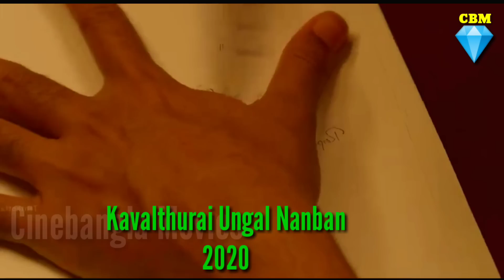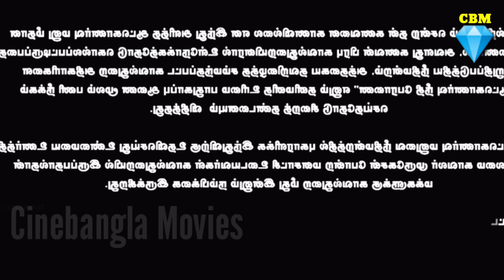মুভিটি আপনার অন্তরাত্মাকে কাপিয়ে দিবে || Movie Explained in Bangla || Cinebangla Movies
Kavalthurai ungal nanban movie explained in Bangla

Information about the movie
Kavalthurai Ungal Nanban (Police department is your friend) is a 2020 Indian Tamil language crime thriller film written and directed by RDM. Produced by Rajapondiyan, Bhaskaran B and Suresh Ravi under the banners of BR Talkies Corporation and White Moon Talkies. The film stars Suresh Ravi and Raveena Ravi, with RJ Munna, Supergood Subramani and Sharath Ravi in supporting roles. This film was presented by Vetrimaaran. The film was released on 27 November 2020.